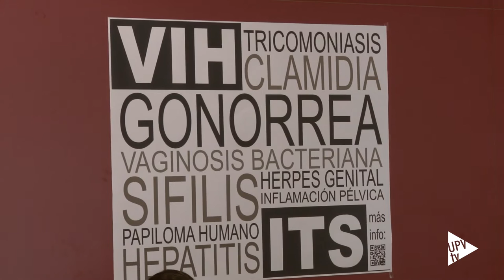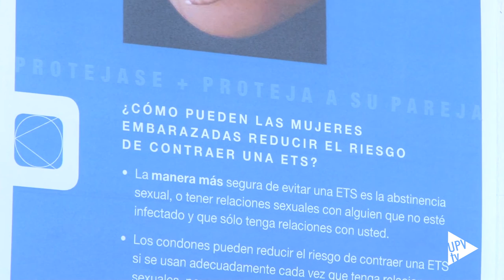Noticia @UPVTV: Día Internacional de la lucha contra el SIDA [01-12-2015]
Hoy, 1 de diciembre, se celebra el Día Internacional de la lucha contra el SIDA. Una ocasión para poner el foco en las actividades de prevención y sensibilización que se llevan a cabo en todo el mundo y, más en concreto, en Valencia.

“Frente al VIH SIDA, prevención. ¡¡¡Hazte la prueba¡¡¡” es el lema elegido este año por la conselleria de Sanitat. De hecho, evitar la transmisión y reducir el diagnóstico tardío son los principales retos para combatir el VIH. Y, en la Casa del Alumno de la Universitat Politècnica de València nos lo han recordado con una campaña informativa que iniciaron el pasado 23 de noviembre.

La campaña de la Casa del Alumno incluye, además de la exposición “Infecciones de transmisión sexual” y “El carret saludable” que recorre el campus repartiendo material promocional e informativo, la posibilidad de hacerse la prueba rápida del VIH.

Por otra parte, los alumnos de la Facultad de Bellas Artes participan en la exposición de carteles que acogerá hasta el próximo 16 de diciembre Ca Revolta.  Y, el jueves, se inaugurará otra muestra con motivo del Día Internacional de la lucha contra el SIDA. “Encara açí/Still here. Més de 20 anys de presència del VIH i la SIDA en l’obra de Pepe Miralles”. En este caso, la exposición permanecerá abierta al público en el Centro de Cultura Contemporánea, Octubre, hasta el 5 de enero.